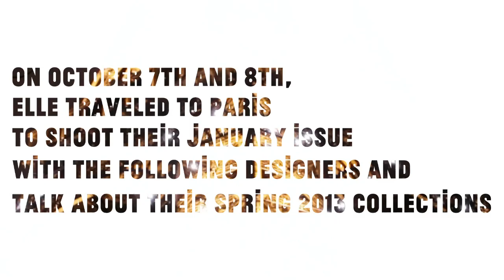Designer Inspirations - Spring 2013 - ELLE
Jean Paul Gaultier, Nicola Formichetti, Isabel Marant, and more talk about the inspirations behind their collections.